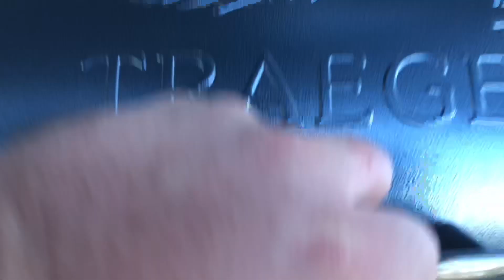Traeger Grills Roasted Buffalo Wings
This weeks @TraegerGrills TraegerGameDay took me and my new TraegerGrills Tailgater to the great outdoors on the Mendocino County coast of Northern California for Roasted Buffalo Wings! Seasoned with Traeger Chicken Rub & sauced with Moore’s Buffalo Sauce, Grey Poupon Dijon Mustard, unsalted butter and topped with Gorgonzola Blue Cheese.